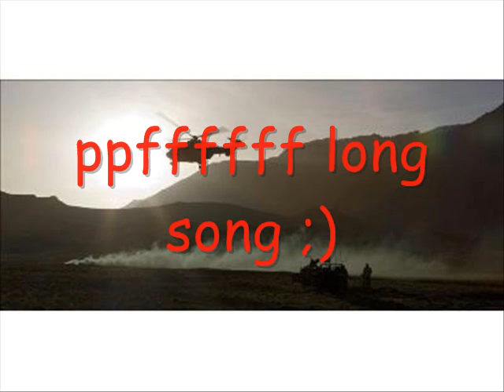Tribute to the royal dutch forces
this is a video tribute to all the dutch soldiers fighting in afghanistan or any where els

or just the soldiers sitting at home watching this video ;)